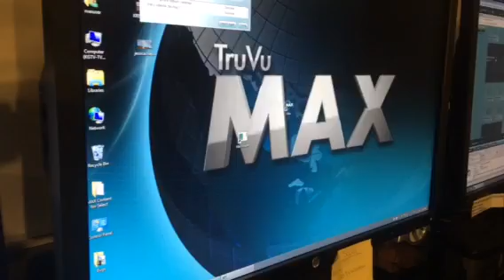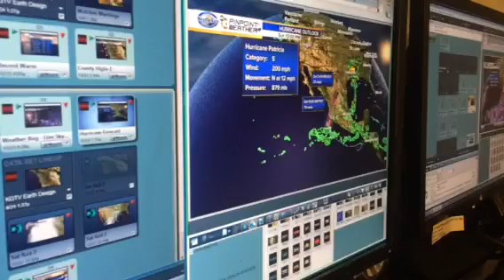Hurricane Patricia explained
10News weathercaster Kristen Keogh offers some important details on Hurricane Patricia.